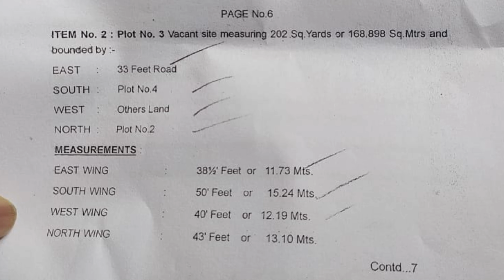202 sqyards land for sale || పెందుర్తి union Bank వెనకాతల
A.P , తెలంగాణ లో ఎక్కడైనా మీరు మా ఛానెల్ ద్వారా ఇల్లు లేదా ఏదయినా ప్రాపర్టీ అమ్మాలి అనుకొంటే ఈ క్రింద వున్న నెంబర్ కి ఫోన్ చేసి సంప్రదించగలరు

HOUSE DETAILS

HOUSE LOCATION: Pendurthi, Union Bank backside ,300 meters from main road,visakhapatnam.

HOUSE PRICE : 52000 Sqyard negotiable

HOUSE SIZE SQYARDS : 202

HOUSE FACING : East

low cost house for sale in
new independent house for sale
2bhk house for sale